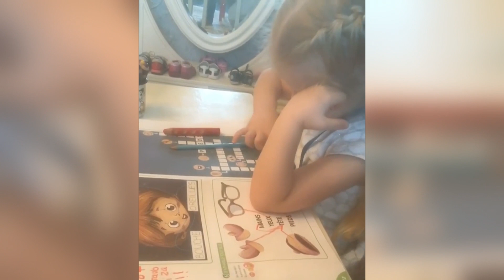«Уроки французского 👩‍🎓😍»: Максим Галкин показал, как Лиза занимается с репетитором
Артист поделился архивным домашним видео